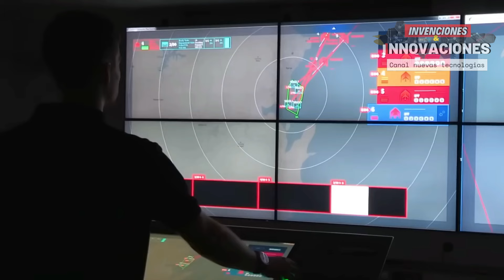INCREÍBLES TECNOLOGÍAS MILITARES QUE ESTÁN A OTRO NIVEL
¡Hola y bienvenido a Invenciones e Innovaciones! En el video de hoy, aprenderemos sobre increíbles tecnologías militares que están revolucionando el campo de batalla. ¿Te asaltó la curiosidad? Entonces, ¡hagámoslo!

00:00 Invenciones e innovaciones
00:20 Sky Ranger R70
01:53 HIS-HD Thermal Sniper
03:17 NIMR RiV
04:41 Crossbow Elbit Systems
06:12 SkyEx Air Defense System
07:36 Upgraded Motorized Floating Bridge
09:04 Blue Whale
10:56 JFD Seal Carrier
12:20 Rogue One
13:49 Racer Experiment 4
15:12 Textron Systems XM 204
16:43 Active Protection System

Faixa: Space Technologies [Tech Music] de MokkaMusic / Space Mind